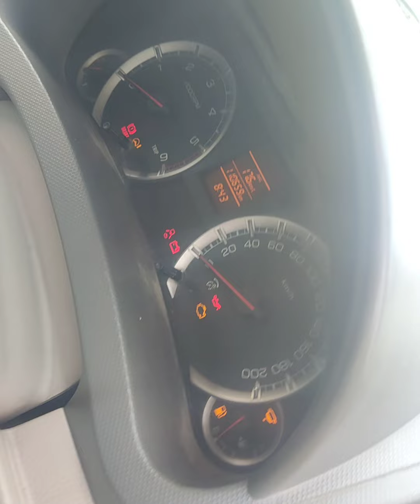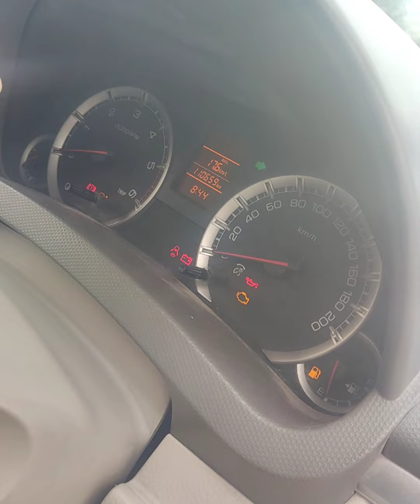মাএ ১০মিনিটে গাড়ি চালান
Welcome to YouTube press office al page - Your Ultimate Destination for driving vlog, food and drink challange,game challenge and short video vlog.

Description:
Welcome to YouTube press office al page  ! Get ready to embark on an incredible journey of driving vlog, food and drink challange,game challenge and short video vlog. that will entertain, educate, and inspire you.

At YouTube press office al page, we are dedicated to providing you with high-quality videos that cater to your interests and passions. Whether you're a [specific niche] enthusiast, a curious learner, or simply seeking enjoyable and informative content, our channel is the perfect place for you.

Join our vibrant community of like-minded individuals who share a love for driving vlog, food and drink challange,game challenge and short video vlog. We encourage lively discussions, interaction, and engagement with our viewers. Your feedback, comments, and suggestions are invaluable to us, as we strive to continuously improve and deliver the content you desire.

What you can expect from driving vlog, food and drink challange,game challenge and short video vlog.

 Engaging driving vlog, food and drink challange,game challenge and short video vlog. Videos: We curate and create videos that dive deep into the fascinating world of driving vlog, food and drink challange,game challenge and short video vlog.. From tutorials and guides to entertaining challenges and thought-provoking discussions, we've got you covered.

Together, let's explore, learn, and have a fantastic time on this incredible journey of driving vlog, food and drink challange,game challenge and short video vlog!

Thank you for joining us at YouTube press office al page. Get ready to experience the thrill, excitement, and knowledge that awaits you! Let's dive into the world of driving vlog, food and drink challange,game challenge and short video vlog. together and make every moment count!